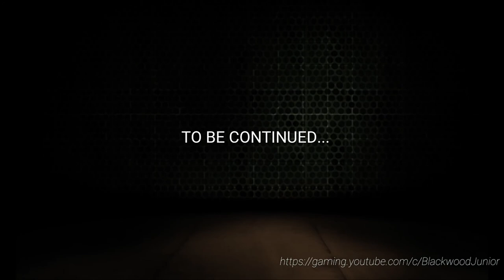Stick Squad 3 Walkthrough Gameplay Mission #19 Spilling Over & Mission #20 The Voice's Mansion